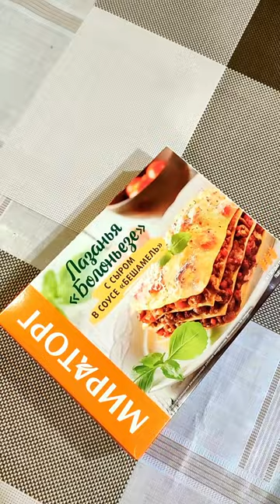тест лазаньи от мираторг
ростик дота